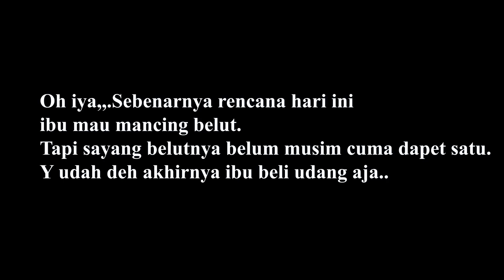Masak Udang Laut Ukuran Jumbo Auto Ngences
Tadinya Hari ini ibu ingin berburu belut disawah. tapi sayang belut nya belum musimm. ibu udah kesanan kemari cuma dapet satu doang... Ya udah ibu memutuskan masak udang laut aja. udang lautnya masih segar loh langsung dari nelayan.. bikin nagih pohonya..unchh